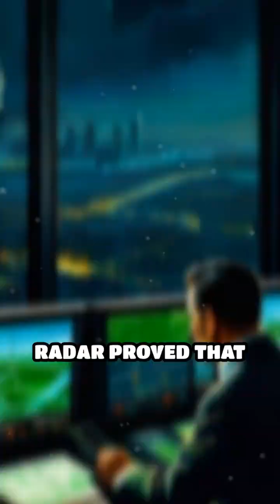How Radar Changed the Course of History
Discover the incredible story of radar's invention and how it transformed detection and defense forever!